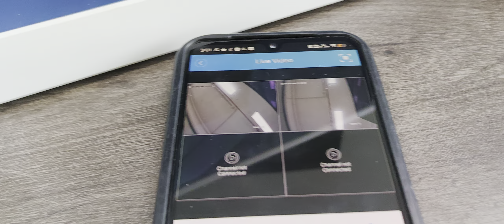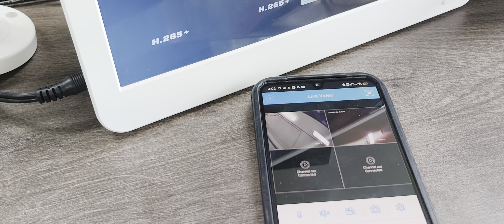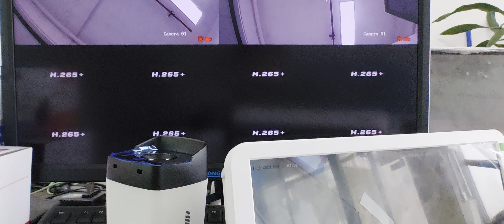2024年11月22日